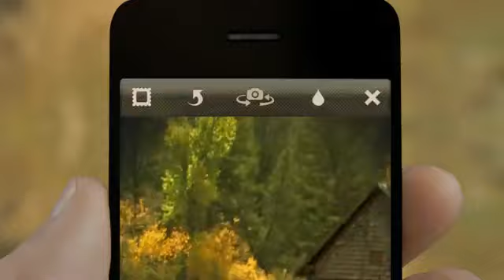iPhone 5 Commercial